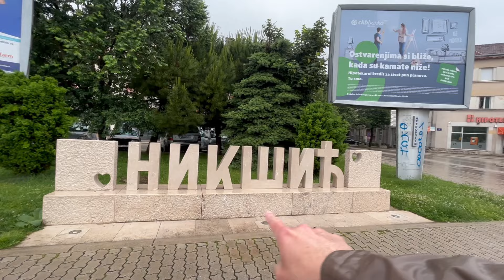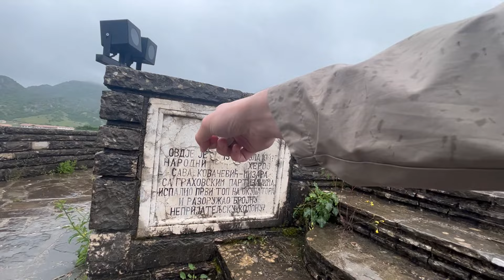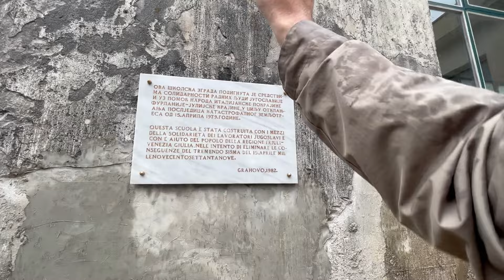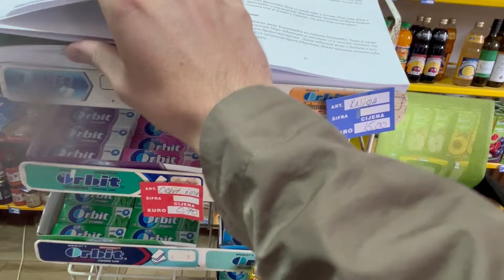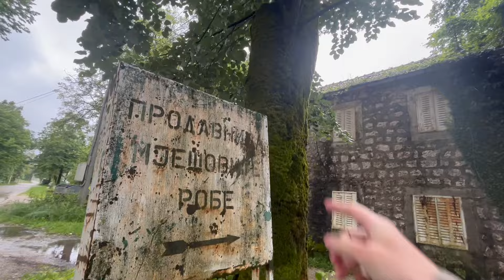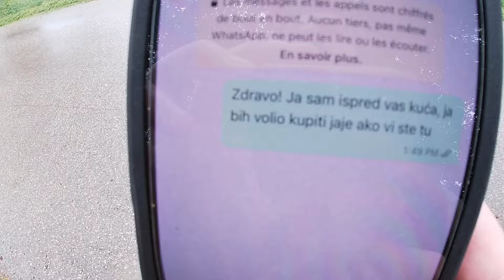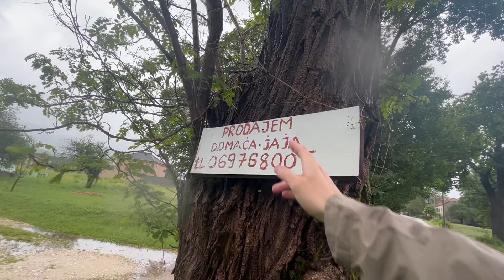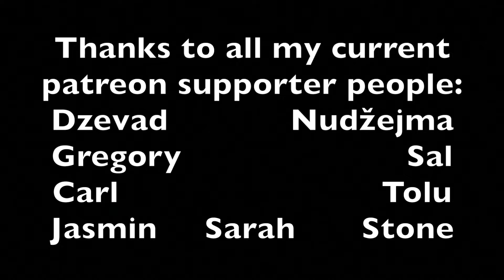This Town Hasn't Changed in 50 Years..Find Out Why! 🇲🇪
I came to the town of Grahovo, Montenegro to explore its rich history and find a spomenik. However, I wound up far more intrigued by the present state of this tiny town nestled in the hills of Montenegro. Everywhere I looked, destroyed, empty, abandoned buildings. And its not for the reason that you would think!

0:00 The (Wet) Road to Grahovo
2:59 Grahovo's Communist Monument
13:11 Montenegro's Ghost Town
23:11 Attempting to Buy Eggs I
27:20 Drinking Beer
30:00 Attempting to Buy Eggs II
31:05 Traveling Like a Local!

In 1978, a Spomenik (monument) to Yugoslav Partisan hero Sava Kovačević was built in the village of Grahovo, Montenegro. This is because during World War 2, it was in the town of Grahovo where the very first uprising against the Axis occupiers, and formally began the Yugoslav revolution in Montenegro. This rebellion was led by Sava Kovačević, who would become a commander in the Partisan army and a personal protector of Tito until his death in 1943.

I set out to explore this monument, and along the way I found the town of Grahovo in an interesting state. An earthquake in 1979, just one year after the completion of the Spomenik, ravaged Montenegro, including little old Grahovo, leaving numerous buildings in the town destroyed. Still today, Grahovo hasn't recovered from the earthquake, with a high percentage of buildings in the town remaining empty, giving the town an eerie feel...

Join me as we explore rural Montenegro and discover Grahovo: A partially abandoned town that doesn't look much different than it would have in 1979.